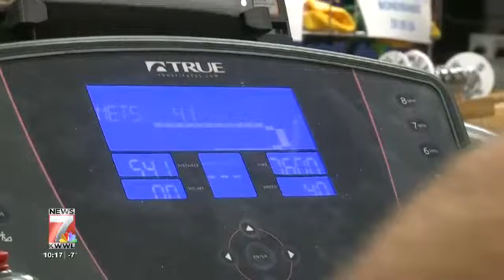48 Hour Run - NEWS 7 KWWL